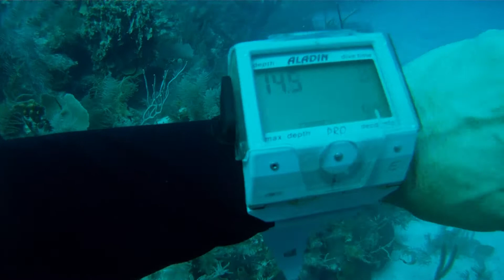Snorkel en Utila. Playa Neptuno. 2017.